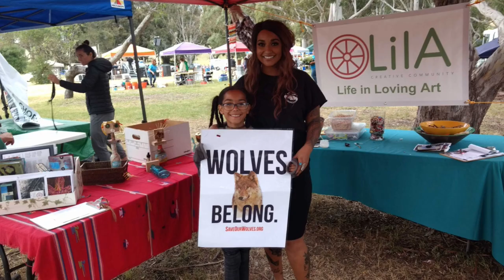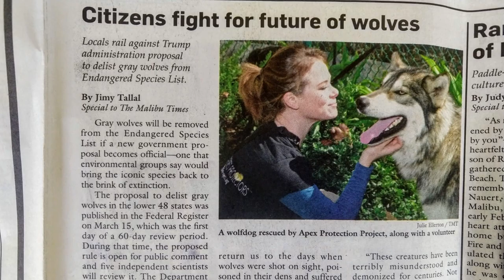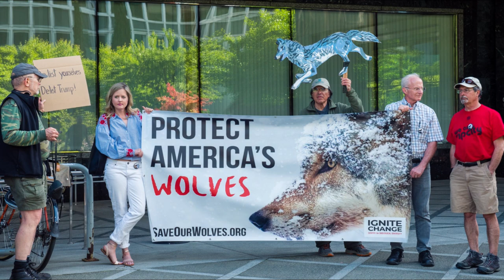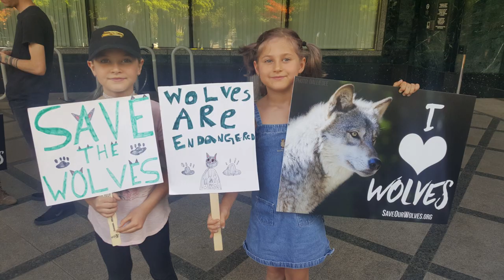Wolf Volunteer THANK YOU!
PHOTO CREDIT: Stephanie Valdala, Daniel V., Drew Bird, and many of our amazing staff and volunteers.